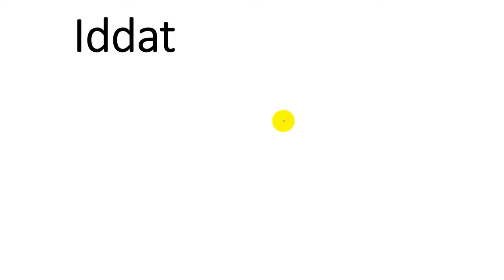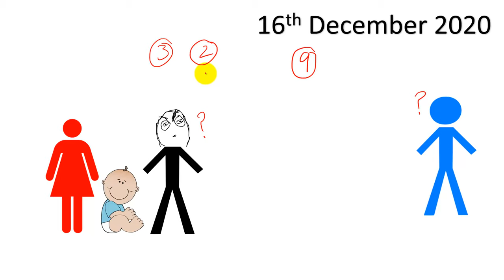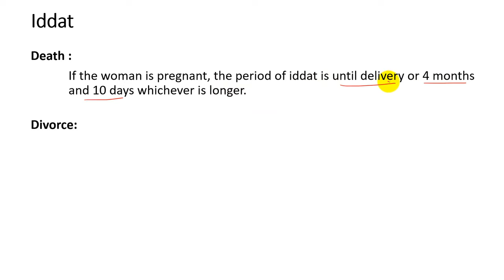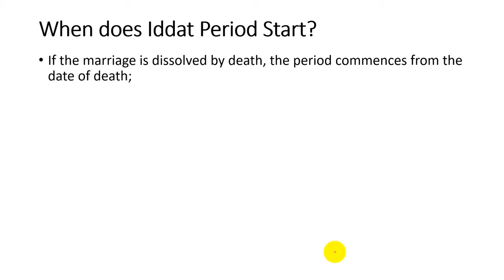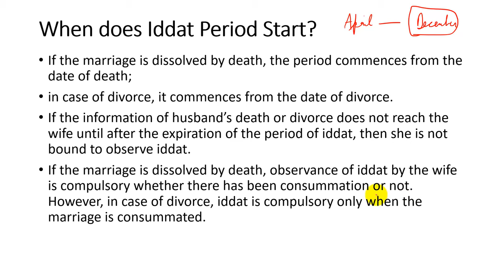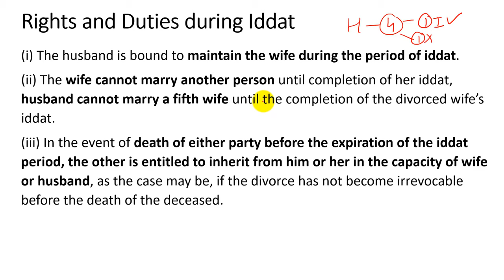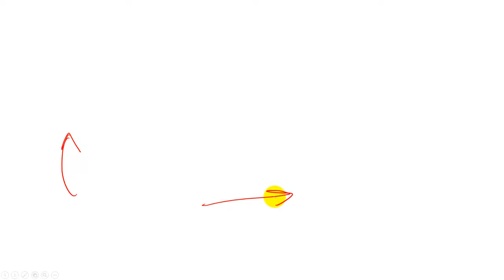Iddat - Family Law